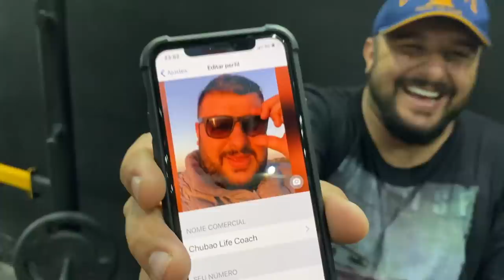MEU IRMÃO FICOU SEM JEITO I CHUBÃO MANDOU A REAL